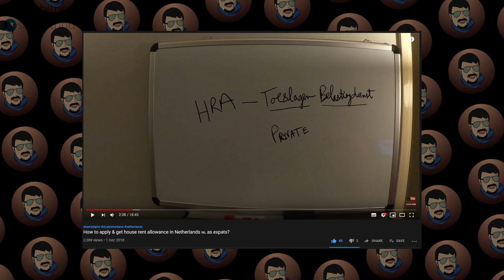Data Science Scholarship Application (His Experience) ft. Satyaki Mallick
Vlog 265 - We discuss with Satyaki Mallick about his experience of data science scholarship application. He got Masters in Data Science with full scholarship. He is currently a Data Science student in  @tueindhoven (TU Eindhoven) Netherlands.

📝📝✔️👉🏽 👉🏽 The Quora Blog to help the incoming Masters students to the Netherlands

📝📝Follow sambitphd on Instagram